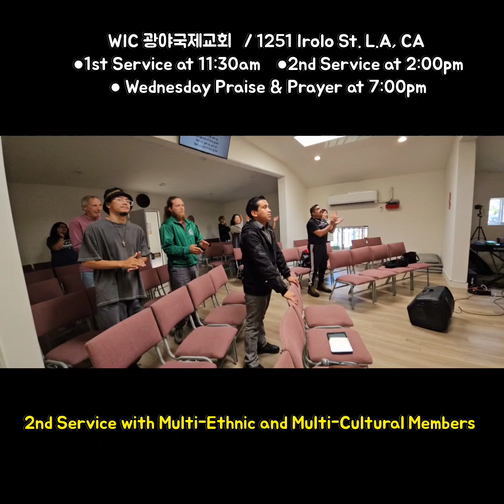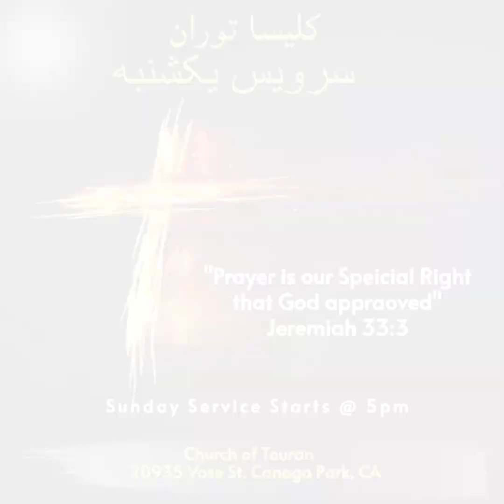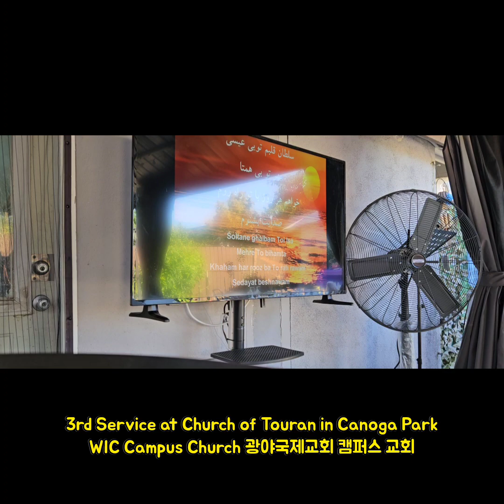광야국제교회(WIC) 주일 예배 이모저모.(1.2부 예배) 그리고 3부 예배는 캠퍼스 교회인 투란 교회에서(이란어)